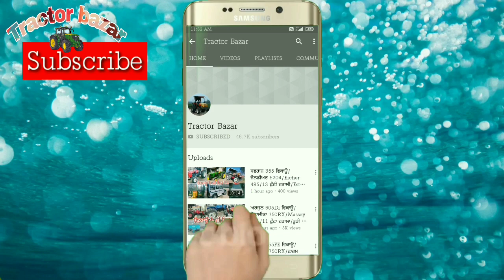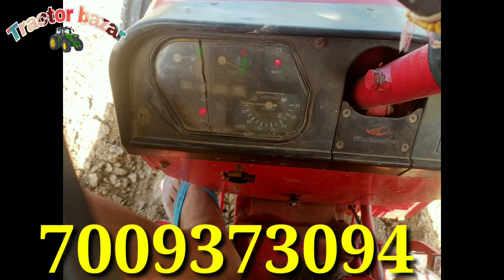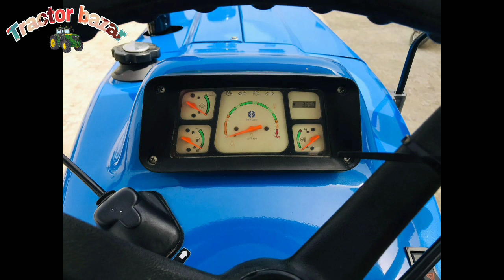14-7 ਟਰਾਲੀ/ਨਿਊ ਹੋਲੇਡ 3630+SE/Swaraj 855FE/Mahindra 475/Eicher 241/16 ਤਵੀਆ/Tractor Bazar